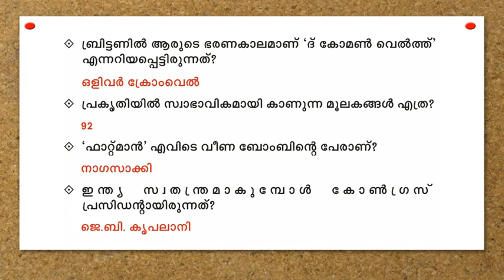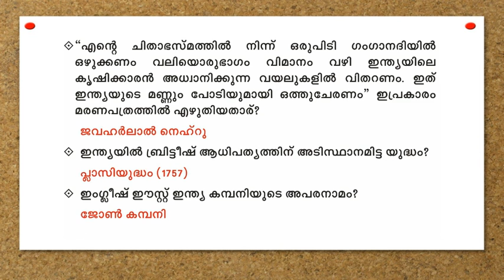LDC Repeated Questions|Kerala PSC Main Exam Important Repeated Questions|ആവർത്തിക്കുന്നവ|Part-1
KERALA PSC MAIN EXAM 2021| REPEATED QUESTIONS|LDC REPEATED QUESTIONS|Revision Part-1